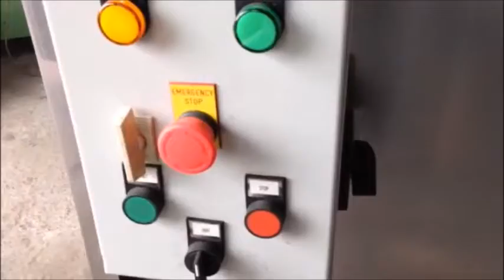ROYAL GOLD COMPANYS pray Booth / Mobile Lackierkabine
Der Royal Gold Wassertransferdruck ist eine Oberflächenbeschichtung mit der sich verschiedene FILM DEKORE und Muster auf Bauteilen auftragen lassen. Mit diesem Verfahren ist Ihrer Fantasie kaum Grenzen gesetzt !

Es können nahezu fast alle 3D Bauteile beschichtet werden.